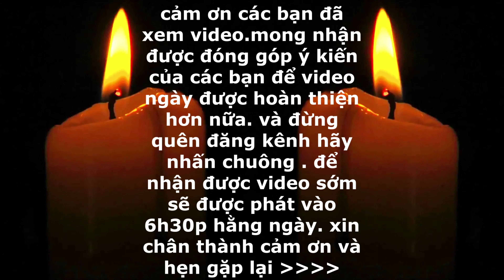Trần Đến tv Đi Ăn Cỗ Toàn Thịt Chó Gặp Chú Em Rượu Tới Quá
Lời đầu tiên : Trần Đến TV : Chào tất cả mọi người Đã Quay Trở Lại Kênh Tổng Hợp Ẩm Các Món Ăn  Của : Trần Đến TV :
xin gửi lời chào thân thương trìu mến đến toàn thể các bác các cô các chú các anh các chị cùng toàn thể mọi người và toàn thể các bạn thân yêu trên mọi miền tổ quốc lời chào trân trọng nhất xin chúc mọi người luôn có nhiều sức khỏe thêm nhiều niềm vui vạn sự như ý tỷ sự thanh thông gặp nhiều may mắn hạnh phúc trọn đời xin chúc xin chúc
Xin cám ơn mọi người đã quan tâm và nhớ theo dõi và đăng ký kênh của mình nhé ... và xin nhận mọi ý kiến của tất cả mọi người ở những cmt và đừng quên để lại ý kiến của mọi người sau những lần xem video nhé ...
Bản Quyền Thuộc Về  trần đến tv